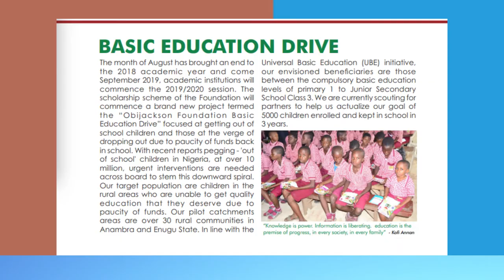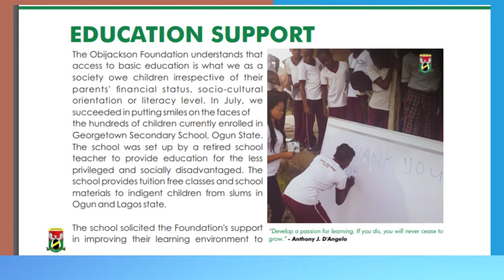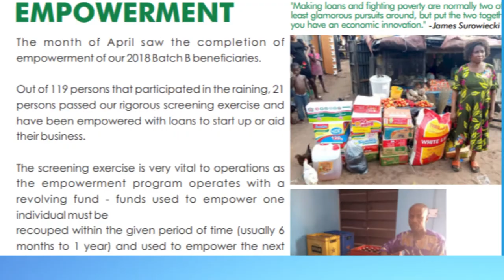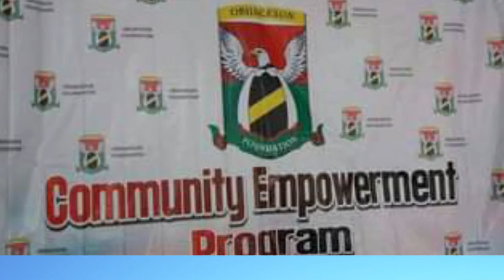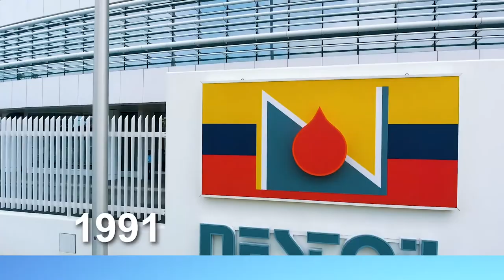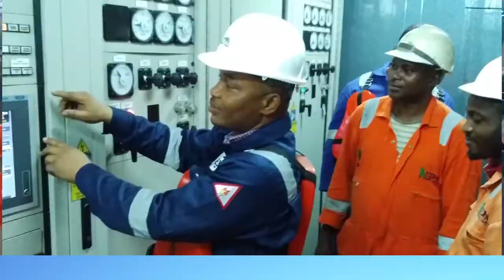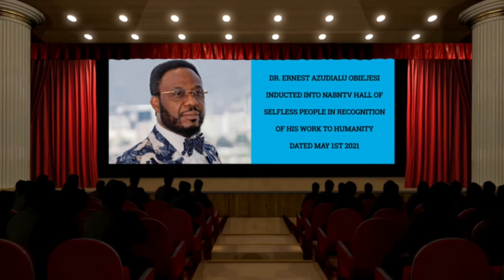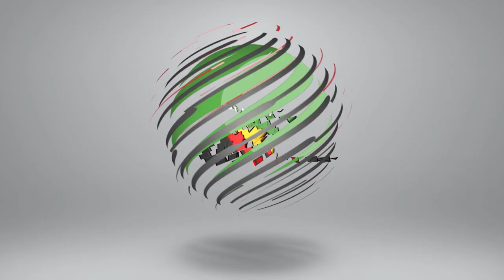OBI JACKSON VIDEO 1